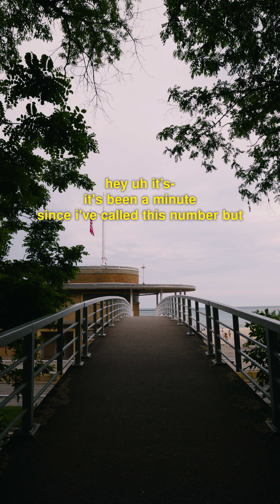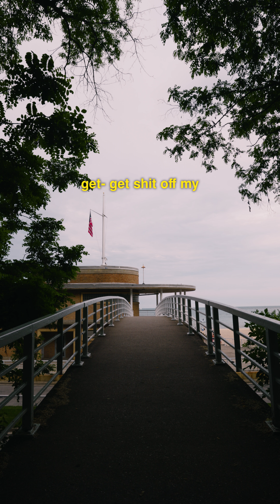Voicemail No. 491